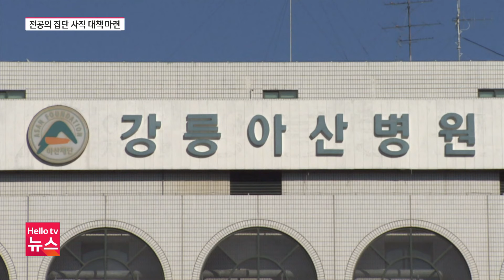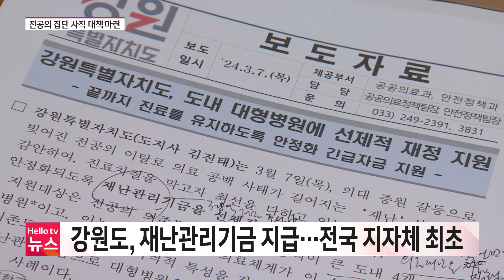장기화된 의료공백…'공보의'까지 동원ㅣ#헬로tv뉴스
전공의 집단 사직이 3주째 이어지면서 수술은 줄어들고 병상 가동률도 낮아지면서 의료공백이 현실화되고 있습니다. 이런 가운데 강원자치도는 공보의와 군의관까지 동원하는 방안을 모색하고 있습니다.

📌 카카오톡 ID : 헬로tv뉴스